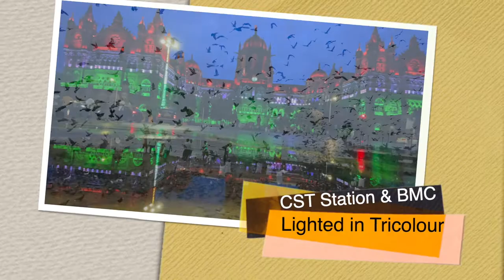Azadi Ka Amrut Mahotsav 15082022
A short Video of celebrations at NCPA today on the occasion of amritmahotsav .. India's 75th Independence day @AmritMahotsava